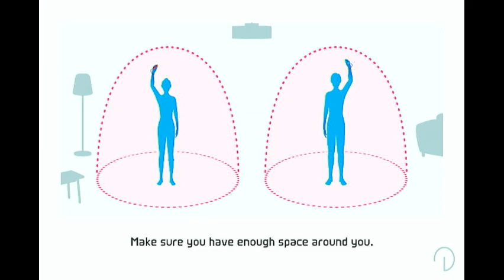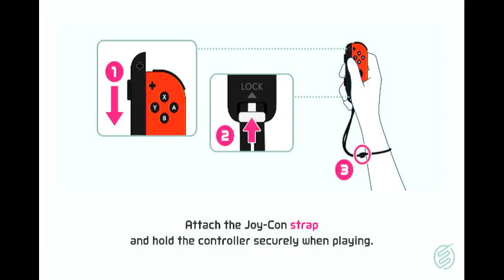my teammate is GARBAGE